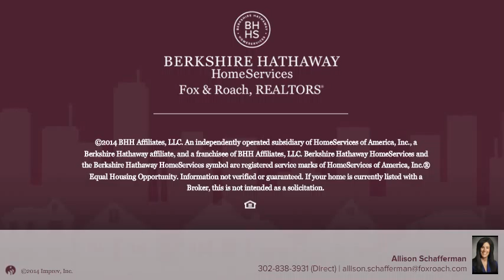307 DERIK CT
Allison Schafferman Berkshire Hathway HomeServices, Fox & Roach - Bear
3 beds 3.1 baths